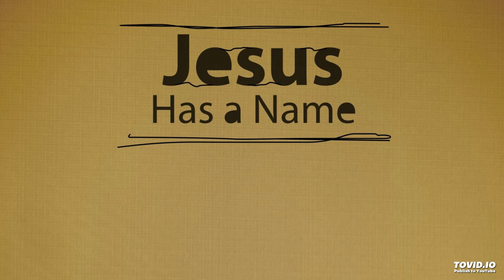Jesus Has a Name EP18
Yahweh Mekoddishkem has selected people out from amongst the great sea of humanity to be His own—to be holy—much like He did with the nation of Israel. Why? Because that is what He does. No one earns it, no one deserves it; rather, like a dragnet that pulls in all manner of fish, Yahweh Mekoddishkem pulls in all manner of people into His household from all the nations, peoples, tongues, and tribes of this world declaring that they are holy, set apart unto Him.

As such, the name Yahweh Mekoddishkem encapsulates the fundamental principle of grace: it is all about what He has done (100%) and nothing (0%) about what we have done or can do for Him. He does the work of making us holy; we simply must be willing to let Him.